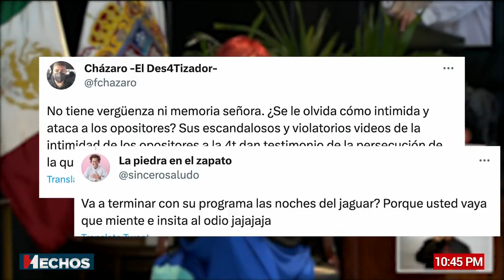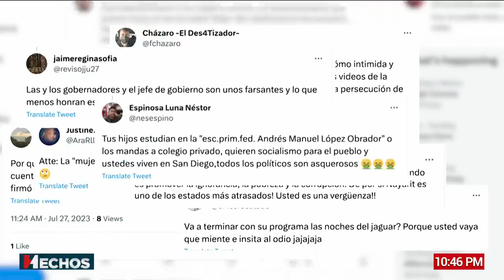EducaciónEnPeligro | Polémica en todo el país por los libros de texto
22 gobernadores de Morena firmaron un desplegado para apoyar los contenidos de corte ideológico de los libros de la SEP, pero sus votantes les recordaron que se manda obedeciendo.

Así lo cuenta Maxi Pelaez.